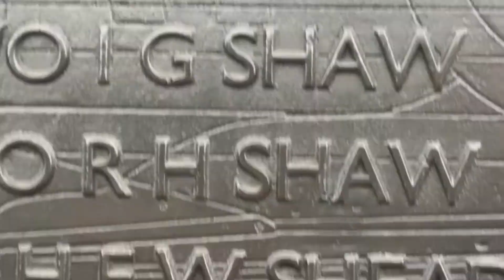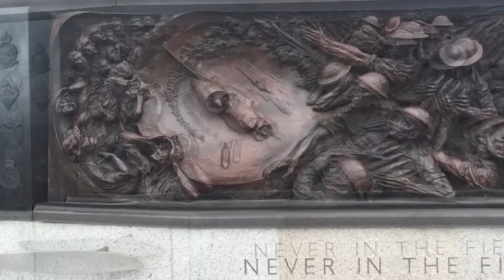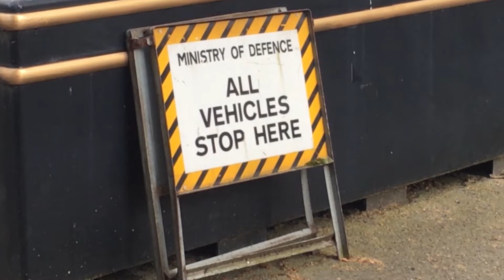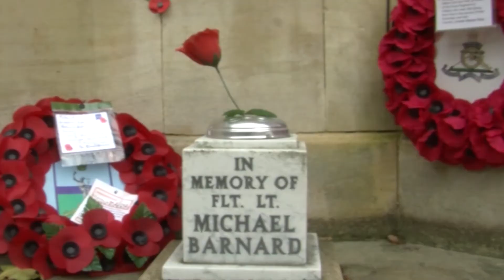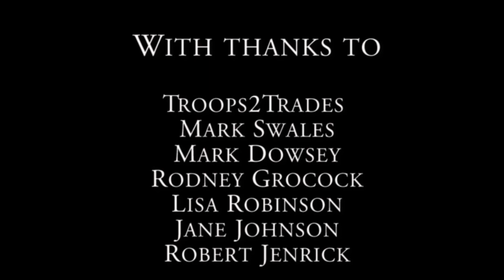Civvy Street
A short film exploring the transition from the green machine to Civvy Street for people leaving the armed forces. Written and produced by Kelly Pyart.